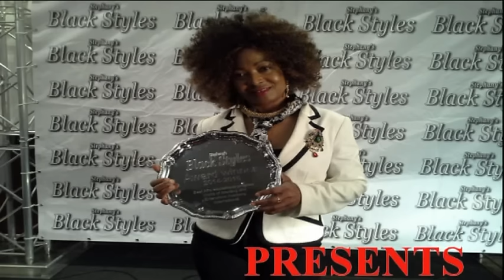SUMMER 2015 CHILDREN'S HAIR BRAIDING WORKSHOP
Every year World of Braiding delivers the Newham Council sponsored hair braiding workshop. The objective of the workshop is to teach the children how to care for natural hair from an early age.

This is the first of 2 workshop where about 60 children will benefit from this program.